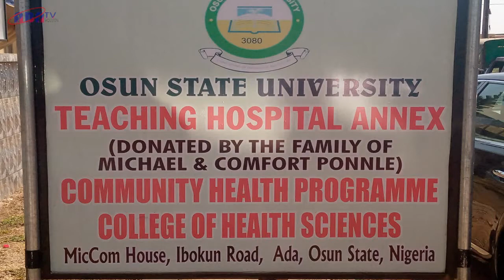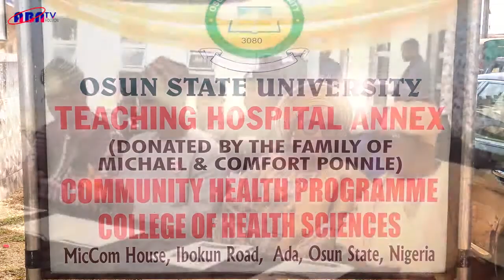PROPERTY DONATED TO UNIOSUN